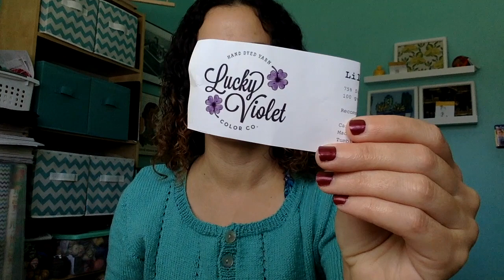Episode 6- My Towel Sweater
Episode 6

SHOW NOTES

FOs-
*Blaster (paid) by Andi Satterlund in Cascade Yarns Sunseeker Color 10, Knit Picks US 4 in Majestic wood
*Colorfield Shawl (paid) by Kemper Wray Yarn: Tosh Merino DK in OOAK BLKV and Junkyarn DK in Lydia, Needle: Addi Turbo US 8 32”/5.0mm 80cm

HOs-
*Emilia’s Christmas Socks, Pattern: vanilla & fish lips kiss heel, Yarns: Cloudborn dyed with Kool-aid, heel is Knit Picks Stroll Glimmer in Fiji, Needles: Karbonz US 1/ 2.25mm 40”, Project Bag by Stolen Minutes on Etsy

WIPs-
*NEW Eva’s hat- Pattern: Olive & Jack hat (paid) by Sarah Stevens yarn: Knit Picks Swish DK in Sugar Plum
*September socks- Pattern: Rhinebeck is Calling (paid) by Crazy Sock Lady Designs Yarn: Hedgehog Fibres in Fool’s Gold, Needles: AddiTurbo Sock Rockets in US 1
*Halloween socks, Pattern: vanilla & fish lips kiss heel, Yarn: Nomadic Yarns in “This is Halloween,” Heel in Knit Picks Stroll Fingering in Sour Apple, Progress keeper: Knitty by Nature

*Lolodidit “Hippo for Halloween” on Plush Sock
*Marianthi Yarns “Gretel” and “Eva”
*Lykke Driftwood 32” US 3/3.25mm
--Tuft Woolens Hand & Body Balm in Chai Spice and Sugar cane and Lip Balm in Cupcake
--Knitter’s Pride Karbonz 32” US 1/2.25mm
--Bewitched Pigments fiber arts co. “Midnight Margaritas” in Aran weight
--Deep Dyed Yarns “Lost Girl” in Juju Sock

Future Projects-
*October socks- Lucky Violet Color Co. “Corn Candy” in Lily base

Time Stamps-
FOs- 1:36
WIPS- 10:35
Acquisitions- 21:53
Future Projects- 33:14
Etc.- 35:53